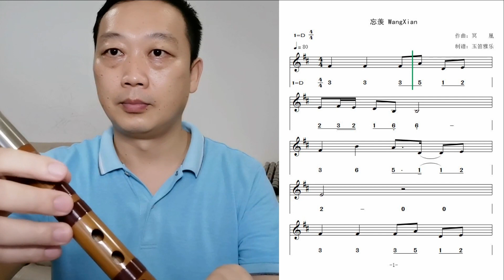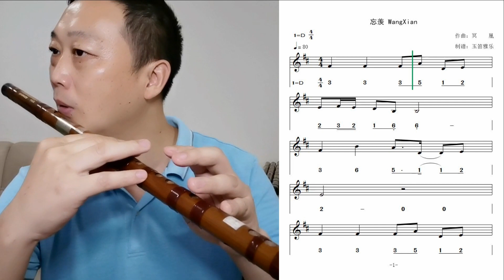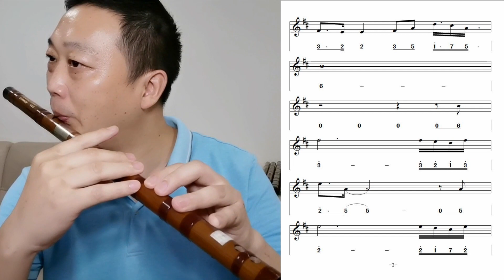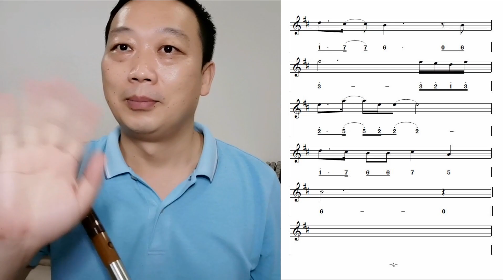Slow version 《WangXian》D key dizi flute practice with staff notation《忘羡》慢节奏练习 D调竹笛 简谱五线谱 @Dan Tang